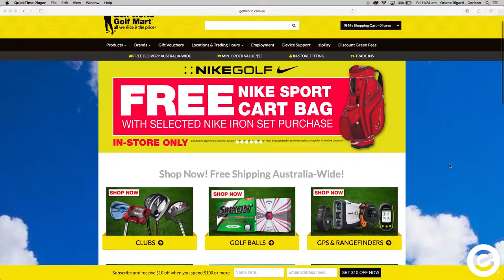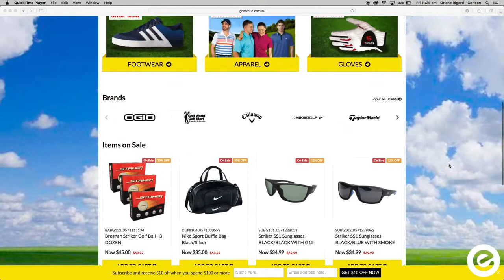Golf World | Neto Retail Heroes Customer Success Story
Australia’s oldest golf retailer, Golf Word get a visit from the Neto We ❤️  Retail team to talk all things golf and retail.

Golf World use Neto’s all in one ecommerce platform to run their online store and 19 physical stores, providing a multi-channel experience that gives golfers around the country the opportunity to get the equipment they want, at an affordable price, with excellent customer service.